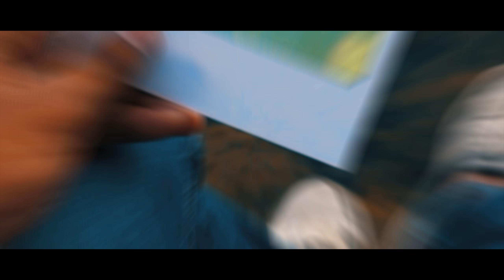Memories - lets unlock the locked moments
leave a comment letting me know what you think! appreciate you all :)
Special thanks to - Ronit Rana😊

music used - just finished my finals and this is how i feel - bonjr